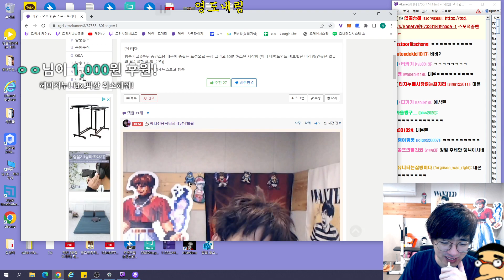트게더에 뭔 대본이 있어 임마!